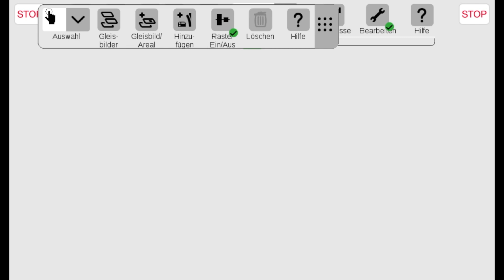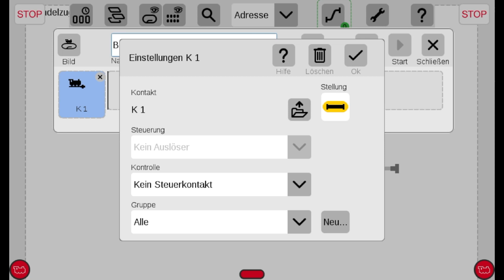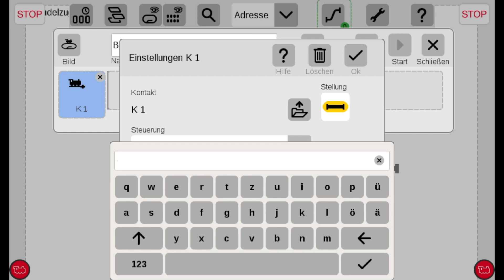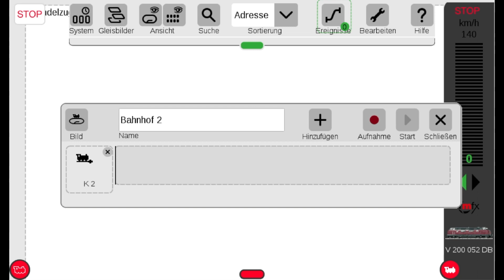Pendelzugsteuerung auf der Modellbahn programmieren - mit der Märklin CS3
In diesem Märklin Erklärvideo zeigen wir Ihnen den Aufbau einer Pendelzugsteuerung für Ihre Märklin H0 Anlage. Der Gleiche Aufbau funktioniert aber auch z.B: mit einer Spur1 Anlage von Märklin, dazu sehen Sie dieses Video: